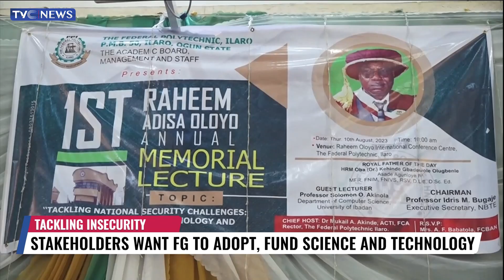Stakeholders Want FG To Adopt Fund Science And Technology In Tackling Insecurity